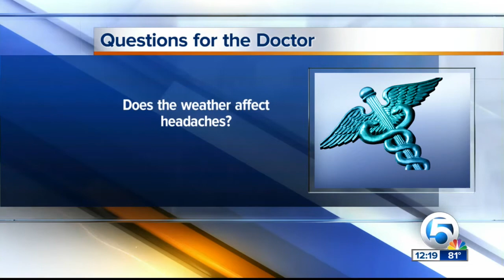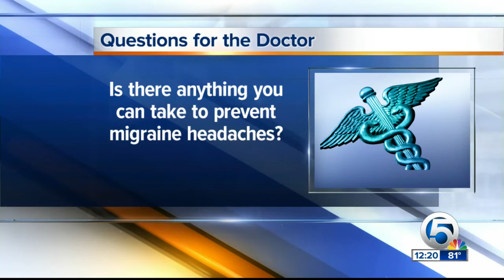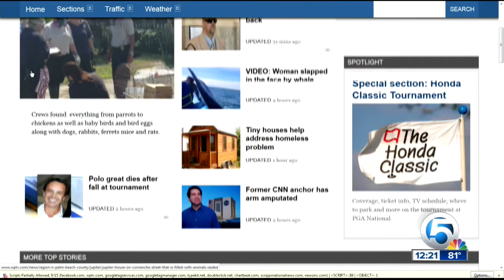Dr. Soria: Does weather affect headaches?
Does the weather affect headaches?   Is there anything you can take to prevent migraine headaches?